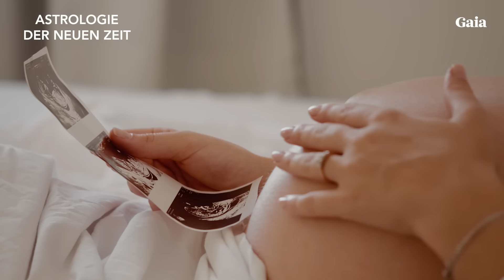Auf Gaia: Astrologie der Neuen Zeit | Online-Kurs mit Silke Schäfer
Seit 11. März 2024 wird mein neuer Online-Kurs zur Einführung in die Astrologie auf Gaia ausgestrahlt. Es ist die erste Astrologie-Serie auf Gaia im deutsch-sprachigen Raum. Ich freue mich sehr und danke herzlich für die äusserst angenehme Kooperation.

Dieser Kurs bietet dir die Möglichkeit, die Welt aus einer überpersönlichen Perspektive zu betrachten. Du wirst lernen, aus der Sicht des universellen Plans zu sehen, in dem die Schönheit aller Wesen & unsere Verbundenheit mit dem Kosmos stets an erster Stelle stehen. Mit der Zeit wirst du fühlen, wie die nicht erklärbare Schöpfungsweisheit das Numinose arrangiert, durch aufeinander abgestimmte und ineinandergreifende multiple Zyklen, die in sich eine heilige Ordnung ergeben.

Auf meiner Gaia-Website findest du alle Inhalte und meine persönlichen Gedanken

👉 Mit Handbuch als PDF | Zum Download

Du kannst als Gast 7 Tage kosten.frei im Probeabo Gaia schauen.
👉 Beim Anmelden auf Gaia, auch für das Probeabo, müssen Zahlungsinformationen angegeben werden. Bis zum Ende der Testphase entstehen keine Kosten. Dies entspricht dem üblichen Verfahren auf Streaming-Plattformen wie Netflix, Hulu usw.

Astrologie-Schule der Neuen Zeit:
👉 Wenn du Astrologie lernen möchtest, findest du in meiner Astrologie-Schule über 300 Stunden Video-Material, Kursunterlagen, eine lebendige Gemeinschaft von Gleichgesinnten und vieles mehr

Schulkonzept:
⭐️ Level 1 | Basiswissen | Zertifikat
⭐️ Level 2 | Grundausbildung | Zertifikat
⭐️ Level 3 | Masterclass | Profi-Abschluss
⭐️ Level 4 | YouTube-Masterclass | Gast-Referentin auf meinem YouTube-Kanal